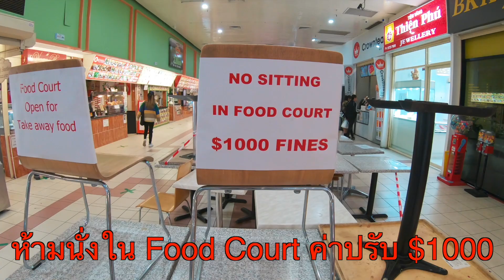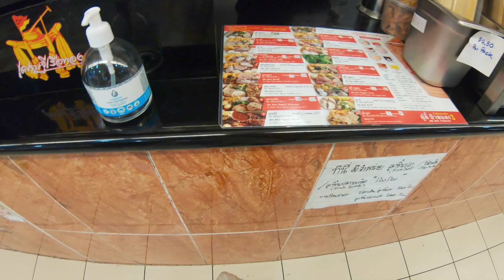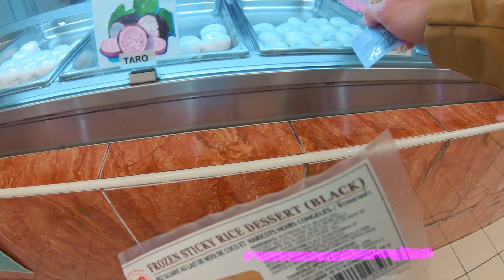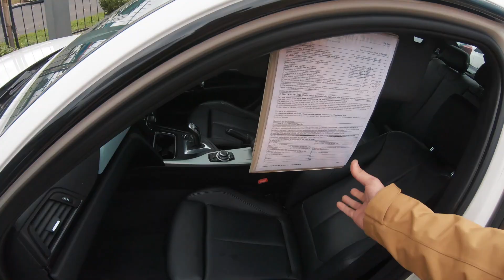ดาวน์รถใหม่ ง่ายนิดเดียว แถมด้วยทุเรียน - Daddy on Duty - Australia